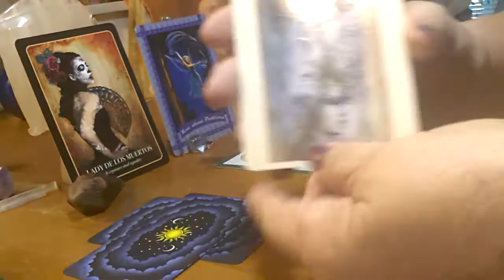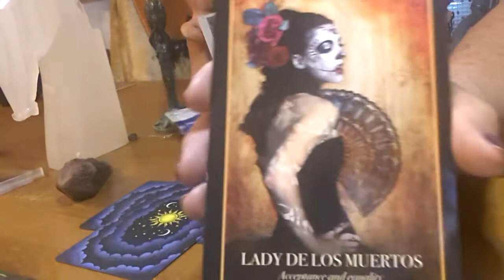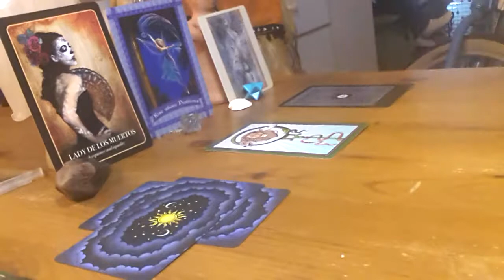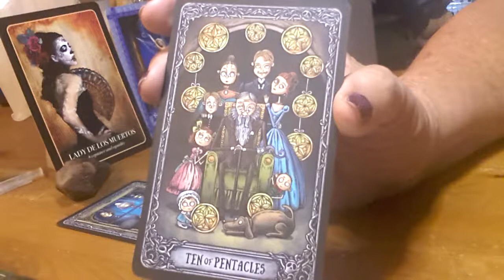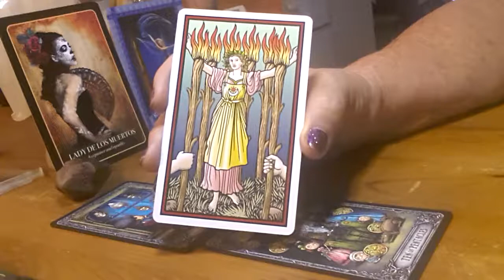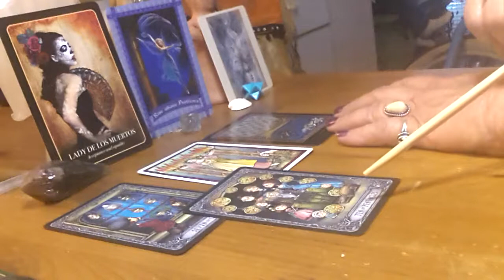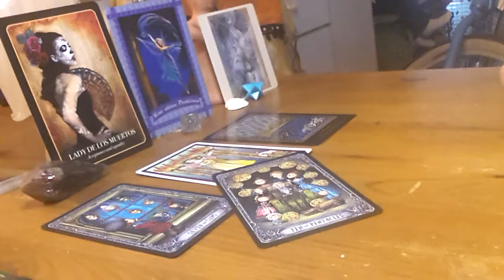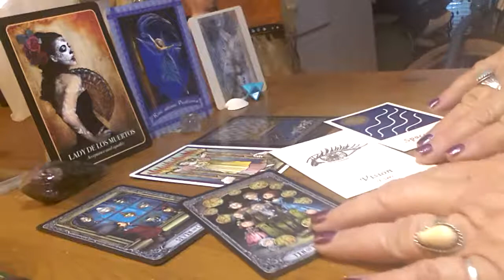KARMIC GRACE SPREAD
Where are we  pre Mabon and pre Full Moon?